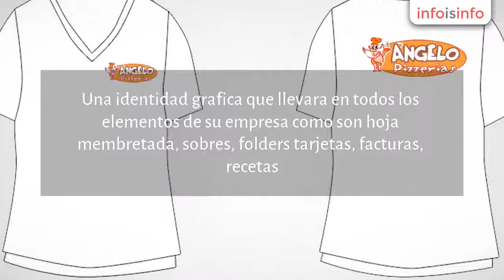Impresión en Gustavo A. Madero - VectorizArte - InfoIsInfo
VectorizArte, Impresión en Gustavo A. Madero. Más Información

En VectorizArte trabajamos
en coordinación con nuestros clientes la mayoría de nuestros procesos, para
alcanzar los objetivos a través de diferentes estilos y métodos, esto nos
permite acelerar los resultados de los elementos gráficos obtenidos con óptimo retorno
de inversión. Encuentra la solución gráfica
que tu empresa necesita, escríbenos o marca a nuestra línea de soluciones al

Los diseños para impresos y diseños digitales
suelen partir de un mismo fundamento aunque sus procesos, objetivo y alcances
se guían por diferentes estilos y métodos. VectorizArte es TÚ aliado
publicitario, ya que al trabajar bajo una plataforma híbrida te permite obtener
todas las ventajas de los medios digitales y electrónicos sin dejar atrás los
beneficios del diseño tradicional impreso para que tu producto o empresa
incremente sus posibilidades de venta o posicionamiento.

-Elaboramos
su identidad propia, exclusiva y diferenciadora.

-Una
identidad grafica que llevara en todos los elementos de su empresa como son
hoja membretada, sobres, folders tarjetas, facturas, recetas.

-Una
poderosa herramienta de promoción y venta que además permite que su producto
llegue en óptimas condiciones al consumidor final.

-Transmitimos,
con imaginación y estética, las ventajas que desea destacar en su producto a
través de piezas de gráficas.

-Su
objetivo radica en comunicar los servicios y productos que comercializa la
empresa como suelen ser “carpetas de ventas” o “catálogos de productos”.

-Dirigido
a la maquetación y composición de publicaciones tales como revistas, periódicos
o libros.

-Diseñamos
su página web de manera profesional y funcional, elaboramos conceptos
originales; el mejor costo beneficio para su organización, contamos con amplia
experiencia en diseño de páginas web, programación de sistemas web y desarrollo
de aplicaciones multimedia.

-Su
para promocionarse y conectarse con sus consumidores. Además de conectarse con
otras empresas para intercambiar ideas o crear contactos profesionales.

-Manipulación
y obtención de imágenes de alta calidad para la aplicación en campañas
publicitarias.

-Creamos a
través de imágenes, sonido y movimiento un contacto emocional e inmediato entre
un potencial cliente y tu marca, producto o servicio.

DISEÑO GRÁFICO:
LOGOTIPOS
PAPELERÍA COMERCIAL
EMPAQUES DE PRODUCTOS /  PACKAGING
PIEZA GRÁFICA
DISEÑO DE CATÁLOGO
DISEÑO EDITORIAL

DIGITAL:
DISEÑO Y ADMINISTRACIÓN DE SITIOS WEBREDES SOCIALESFOTOGRAFÍA DIGITALEDICIÓN DE VIDEO
IMPRESOS:
TARJETAS DE PRESENTACIÓN, VOLANTES, DÍPTICOS, TRÍPTICOS, INVITACIONES, PAPELERÍA CORPORATIVA, MENUES, RECUERDOS, SEÑALIZACIÓN, POSTERS, CALENDARIOS, REVISTAS, LIBROS, CATÁLOGOS DE PRODUCTOS, FOLLETOS, DISEÑO DE DISPLAYS, ETIQUETAS ADHESIVAS.